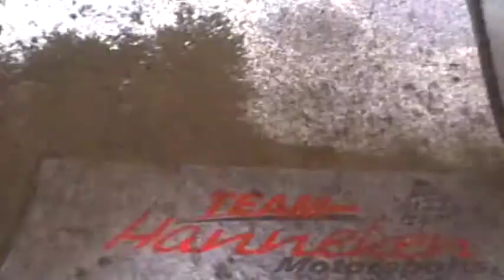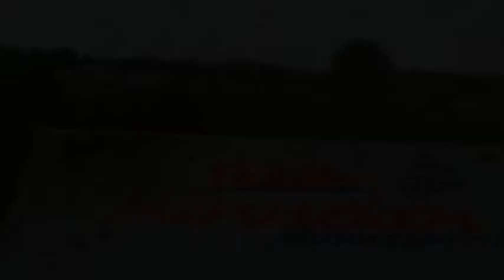Autocross Werlte 05.07.2009 Onboard Sound Mix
schipmann,hanneken & damhuis